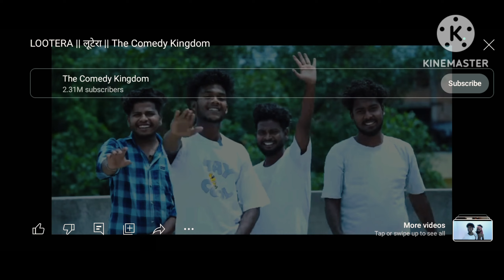कैदी comedy video#star मजेदार वीडियो